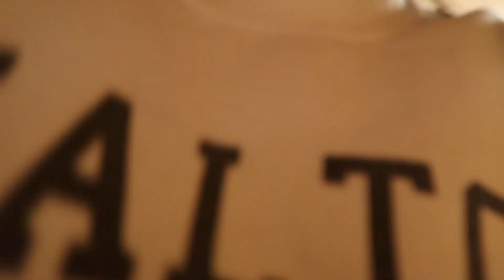First Festive Weekend of December | Holiday Baking, Gift Wrapping, Target Haul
Welcome back!!
This weekend I had a few showings, did some holiday baking, cleaned my messy house, wrapped so many gifts and watched a few Christmas movies.

I hope you enjoyed this weekend vlog. How do you feel about the time of my last two videos?? too long? Trying to combine a few days of my life into my vlogs since each single day isn't too exciting but I don't want them to be so long that you don't care to watch it.

I''ll make sure my next videos are under 15 minutes until I hear otherwise :)

I really appreciate all of your support and love on my videos! I am having a 100 subscriber giveaway so watch for that very soon.

Lastly!! What day of the week do you prefer I upload? I''ll be uploading 1 video per week in 2021 (possibly 2 if I have enough to vlog about!)

merry almost christmas!!